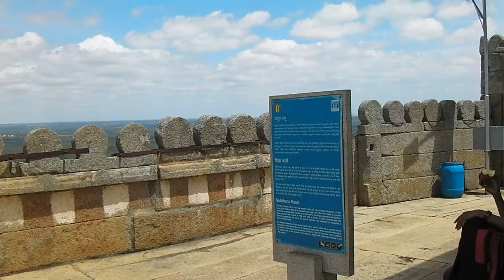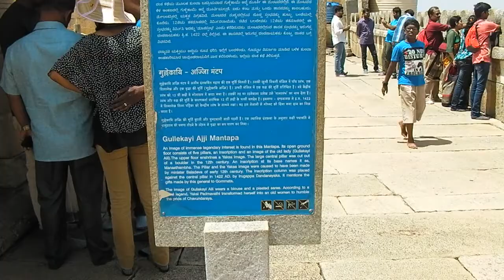Glimpses from Shravanabelagola, Belur and Halebidu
A short Video which captures highlights of a 1 day trip to historical places of Shravanabelagola (Hill, Jain Temple, Mahabali Statue), Belur Temple and Halebidu (Temple and Nandi Bull). All the 3 locations have been captured one after the other without any gradual transition or demarcation. I am pretty sure you can distinguish between the 3 different places. Video recorded by Baudhayan Lahiri using Sanyo VPC-CG20 Camcorder.